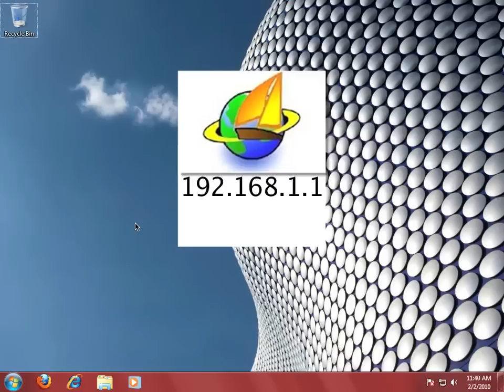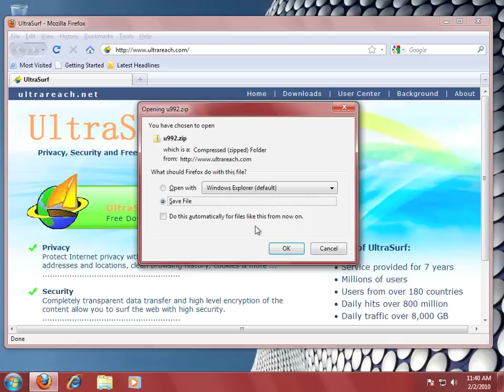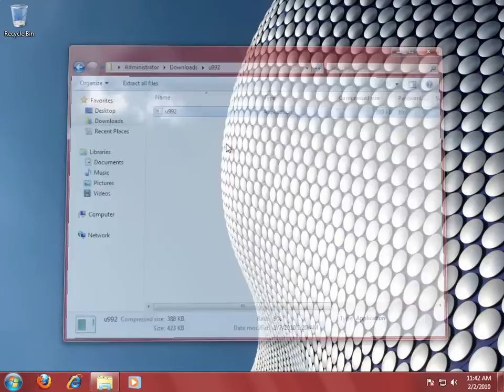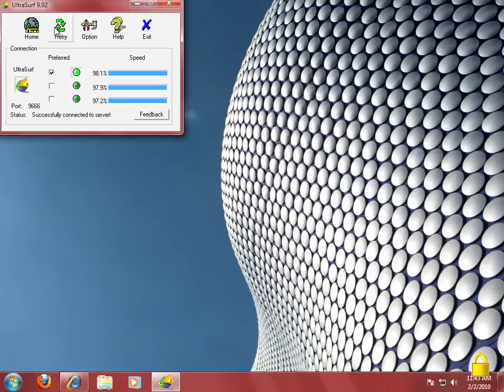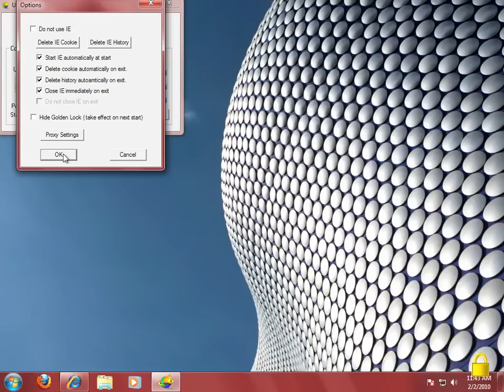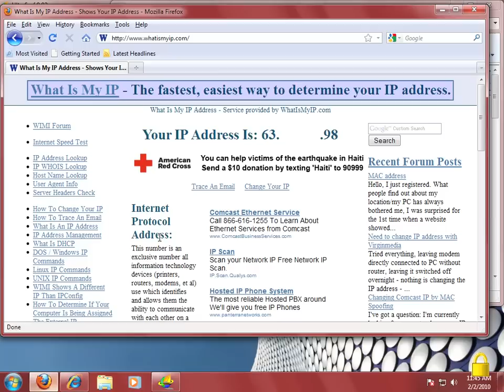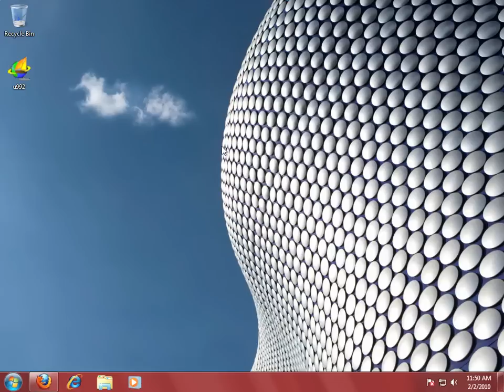UltraSurf Tutorial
Quick and easy explanation on how to download and use UltraSurf for Internet security and censorship circumvention